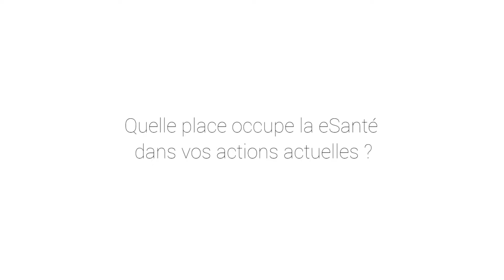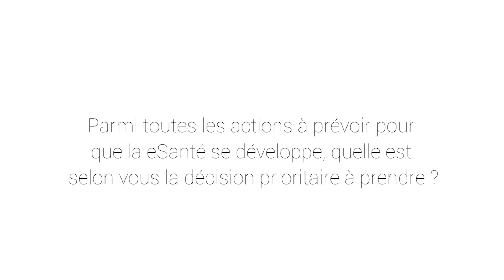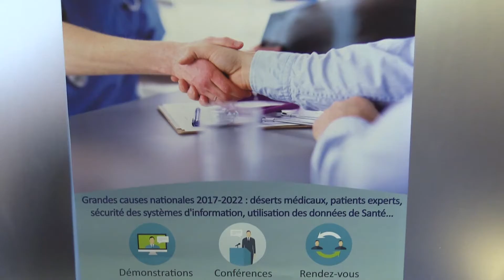Vision prospective en cancérologie : Unicancer est "déjà dans la eSanté"